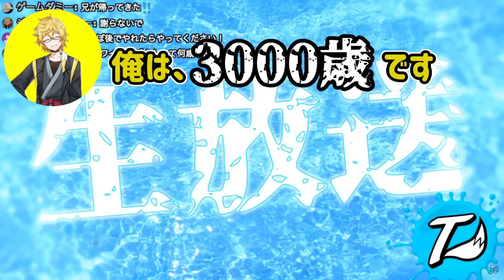【ワイテルズ切り抜き】初めての生配信で質問答えちゃうよ～ん(^^)年齢まで答えちゃうの?!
〈ゾーンとは〉
当時、家庭の事情によりミュート状態にしながら配信、収録を行っていたきんときさんのことを指す。
詳しくは、ワイテルズ公式本「文藝白尾」をご覧ください。

こちらのチャンネルは【非公式】です。
動画内では敬称を省略させていただいています。

切り抜いてほしい全体公開の配信アーカイブがありましたらその動画のタイトル、時間、シーンをコメント欄に記入していただければﾁｮｷﾁｮｷします(*'ω'*)